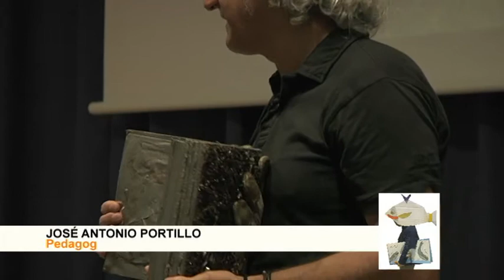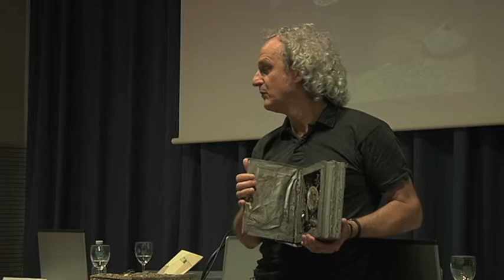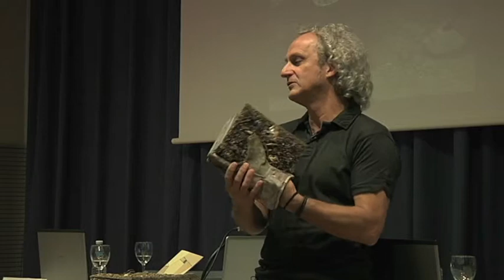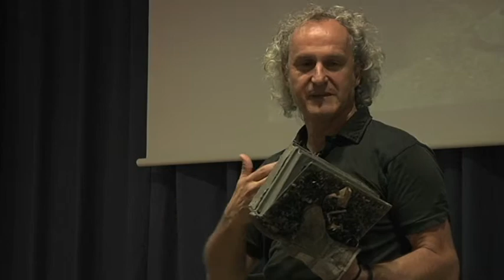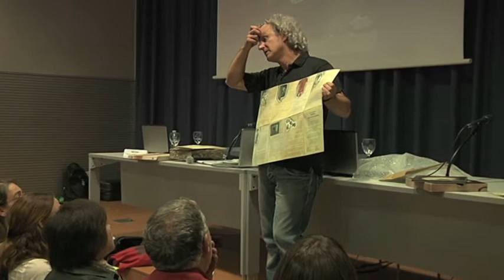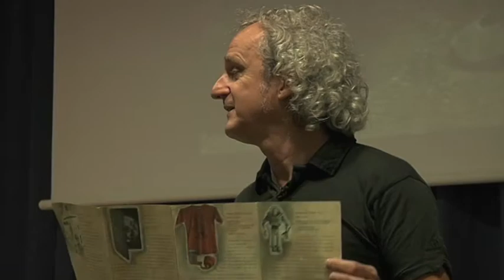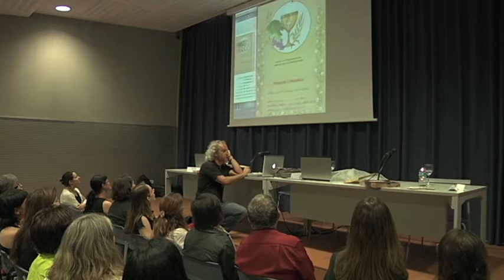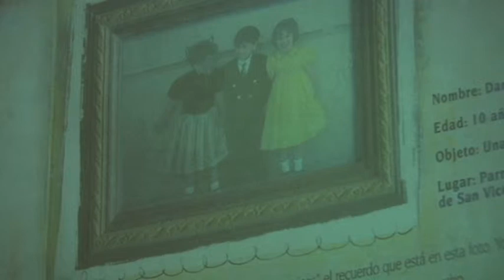Habitar otros espacios artísticos a través del libro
El mestre, artista plàstic, escriptor, productor teatral, escenògraf i pedagog José Antonio Portillo reflexiona a l'entorn del seu projecte El Museo del Tiempo. Intervenció en el marc de les II Jornades de Laboratoris de Lectura. Models creatius per a l'experiència lectora dels infants (Granollers - 5 de juliol de 2013)